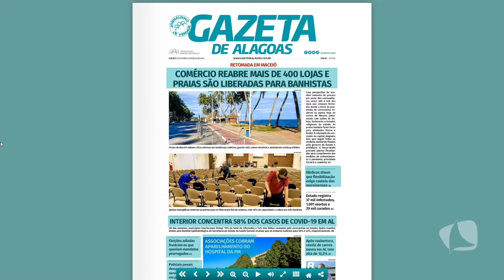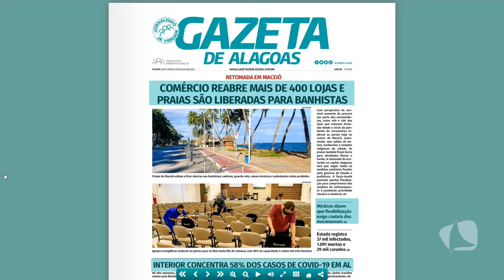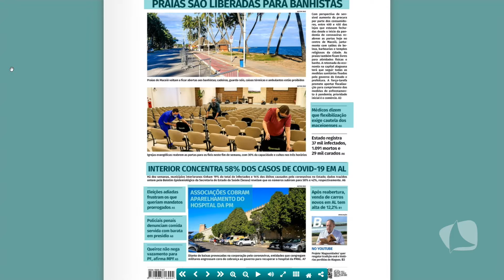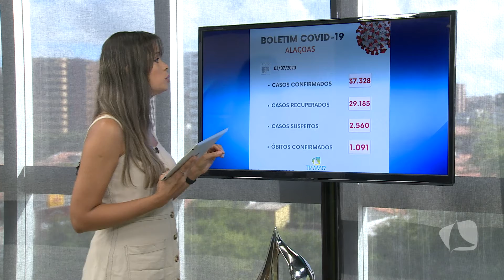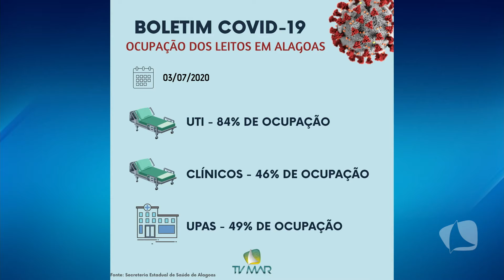TV MAR NEWS 03 07 20 P1